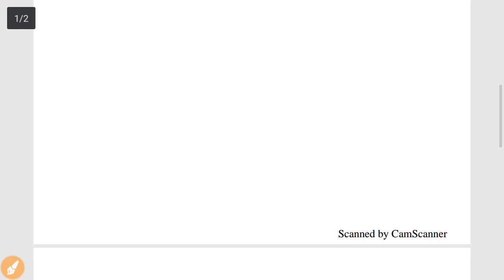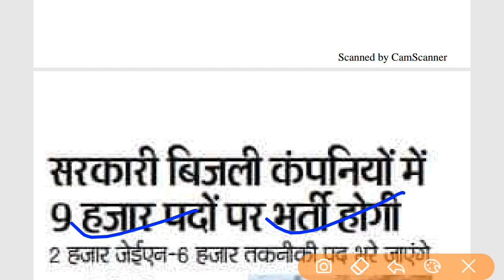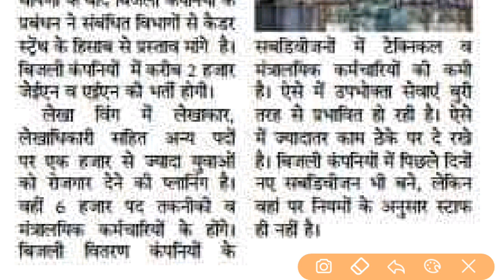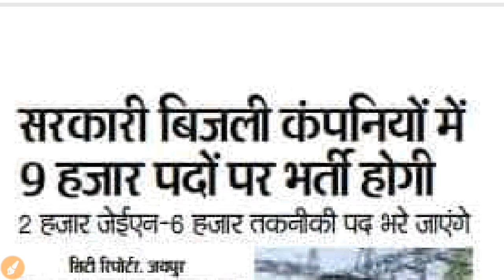राजस्थान बिजली विभाग भर्ती 2019||9000 पदों का पूरा वर्गीकरण ||भर्ती विज्ञापन जल्द होगा जारी